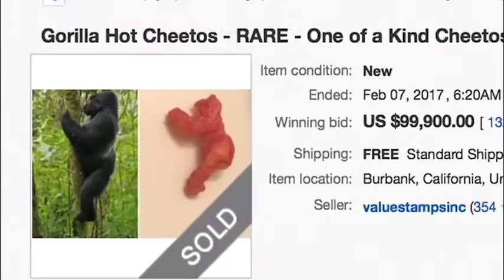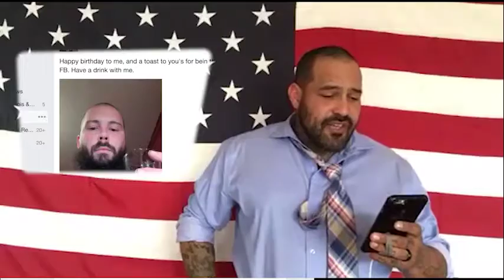Drinkin Bros News episode 2